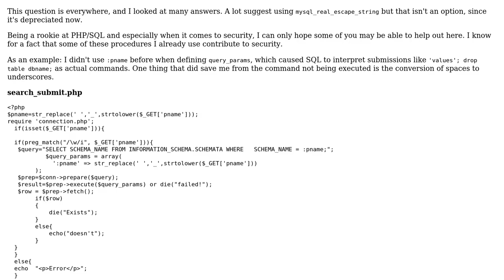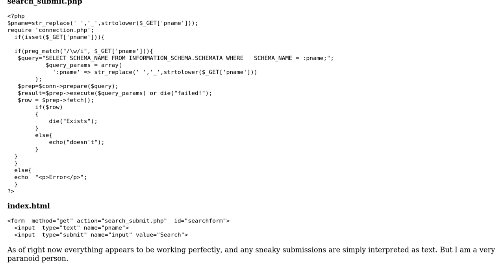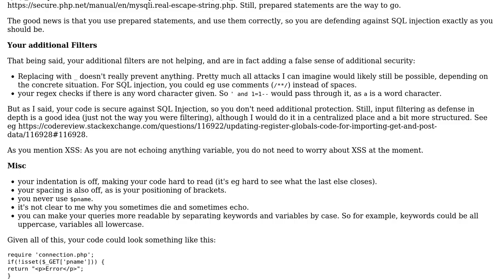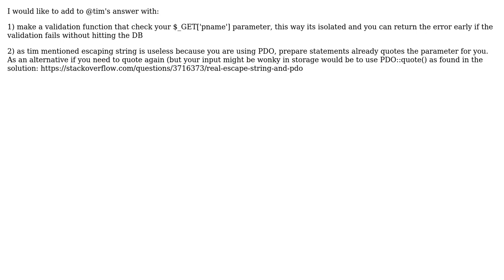Code Review: Security concern for SQL Injections/XSS (2 Solutions!!)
Code Review: Security concern for SQL Injections/XSS

With thanks & praise to God, and with thanks to the many people who have made this project possible! | Content (except music & images) licensed under CC BY-SA | Music | Images & others | With thanks to user xmaxert user tim user Jamal user azngunit81 and the Stack Exchange Network Trademarks are property of their respective owners. You are responsible for your own actions.